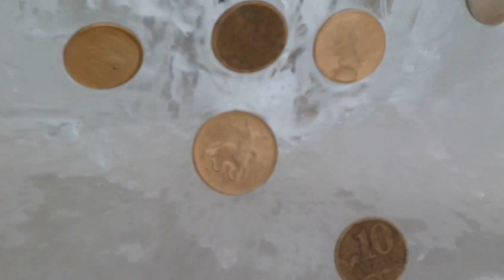GodZmei2013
Да подарит мне удачи Змей в следующем году